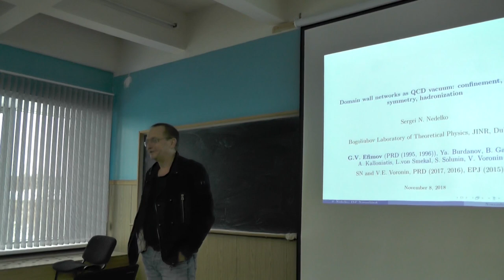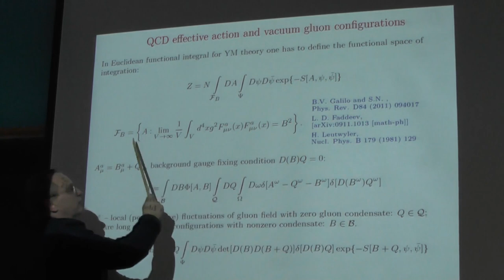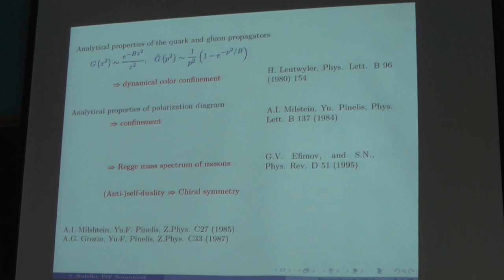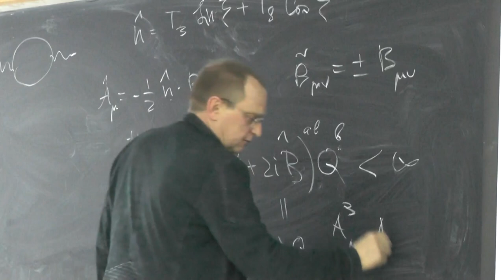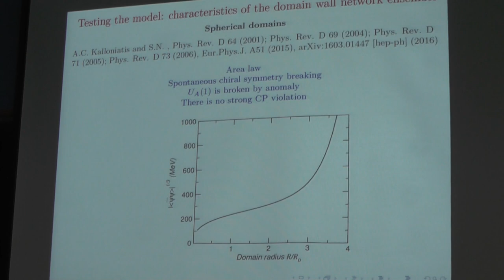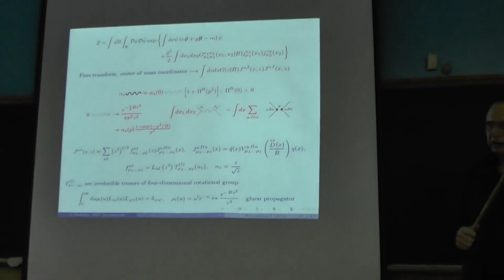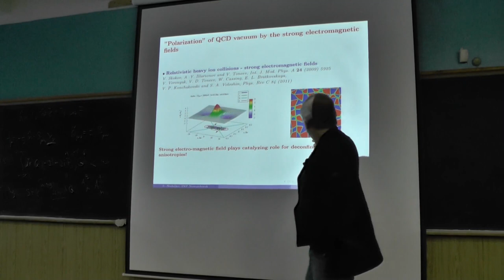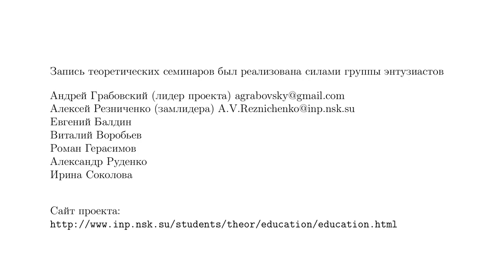С.Н. Неделько Сеть доменных стенок как вакуум КХД (08.11.2018)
к.ф.-м.н. С.Н. Неделько (ЛТФ ОИЯИ, Дубна)
Сеть доменных стенок как вакуум КХД: конфайнмент, киральная симметрия, адронизация
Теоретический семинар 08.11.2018